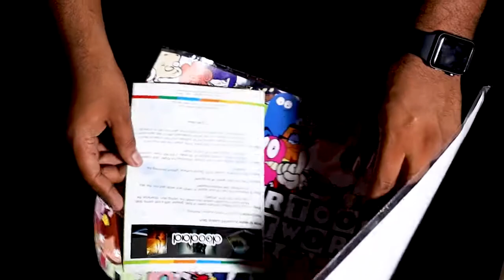Easy Method of apply |wrap |paste |cover vinyl laptop skin bubble free in English by#doodad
In this video, we are going to show you the Easy method of Laptop skin Bubble free installation | Application of vinyl stickers step by step in English to protect your expensive Laptop from dirt, minor scratches, dullness, and damage due to frequent usage. The best quality skins are easy to install & remove without leaving any gum or residue. It is not merely a sticker but differentiates your Laptop from others.

Time Stamp
0:00 – 0:16 Intro
0:17 – 0:19 Easy Installation Method
0:19 – 0:29 Tools Required for Easy Installation Method
0:30 – 0:52 Unboxing the Laptop skin
0:53 – 1:24 Pros & Cons between Easy Installation and Risky Wrapping Method
1:25 – 2:03 Tips and prepping up a laptop for the better installation
2:04 – 4:32 Laptop Skin Quick Installation Method
4:33 – 4:42 Available Marketplace Amazon | Flipkart | Meesho | Snapdeal